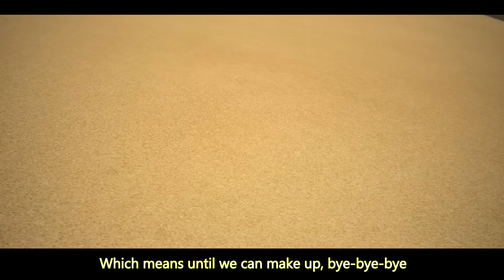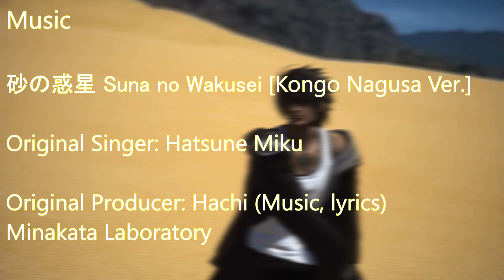Final Fantasy XIV | 砂の惑星 Suna no Wakusei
I do NOT own neither UTAU nor MMD dance.